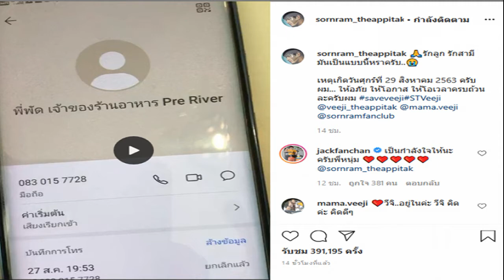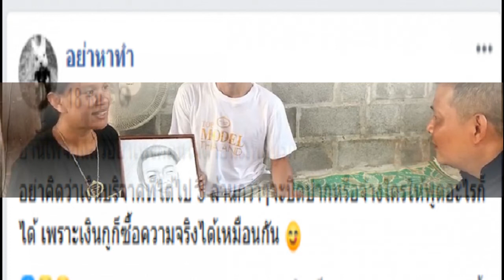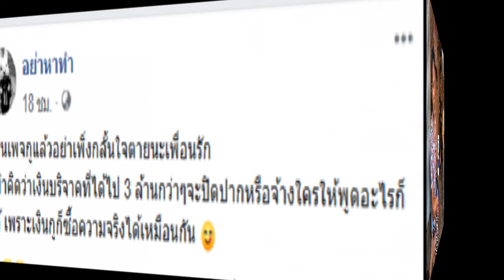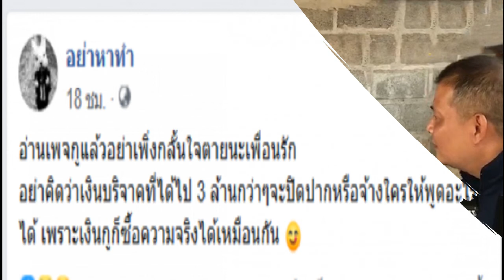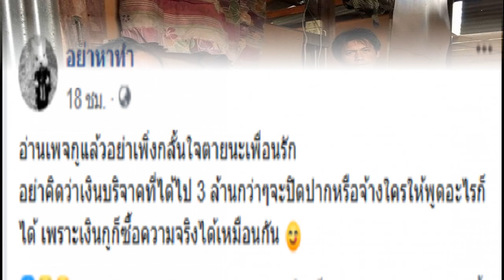ศรราม ทนไม่ไหว หลังติ๊ก โพสต์รูปสุนัข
เรียกได้ว่าเป็นข่าวช็อกวงการบันเทิงบ้านเราเลยทีเดียว เมื่อวันที่ 3 กันย ายน 2563 ศรราม ได้ประกาศกลางไอจี ตัดยุติความสัมพันธ์ ติ๊ก บิ๊กบราเธอร์ พร้อมโชว์ใบหย่า อีกทั้งยังกล่าวถึงใครก็ตามที่จะมาทำธุรกรรมทางด้านการเงินกับติ๊ก ไม่ต้องมาติดต่อผมอีกต่อไป เราเหลือแค่สถานะ พ่อและแม่ของลูกเท่านั้น เล่นเอาเหล่าแฟนคลับถึงกับตกใจไปตามๆกัน
ศรราม ติ๊ก
หย่ากันแล้ว
ล่าสุดวันนี้ 4 กันายน 2563 ศรราม ได้โพสต์คลิป ขณะที่โทรคุยกับเจ้าของร้านอาหารแห่งหนึ่งที่ชื่อว่าพี่พัด โดยข้อความสนทนามีดังนี้
หนุ่ม ศรราม สวัสดีครับพี่พัด ผมหนุ่มศรรามเอง จะโทรมาขออนุญาตเรียนตรวจสอบกินข้าวเท่าไหร่บ้าง
พี่พัด 4000 กว่าบาท แจ้งยอดไปแล้ว